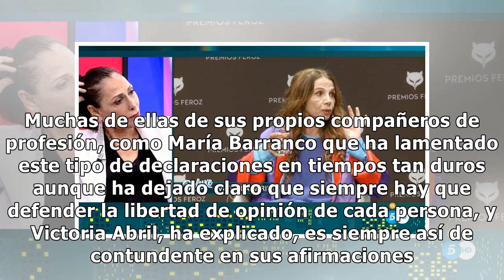María Barranco respalda a Loles León y afea en el 'Deluxe' las palabras de Victoria Abril: "Me ...